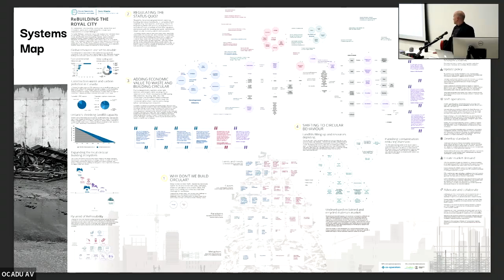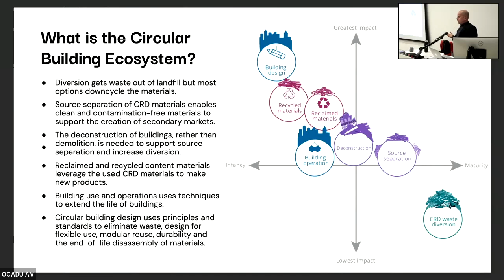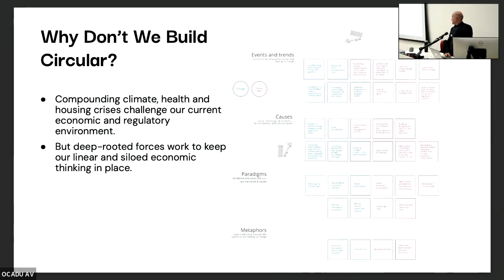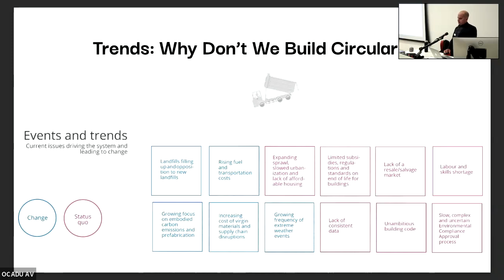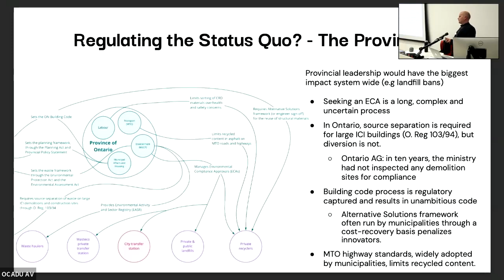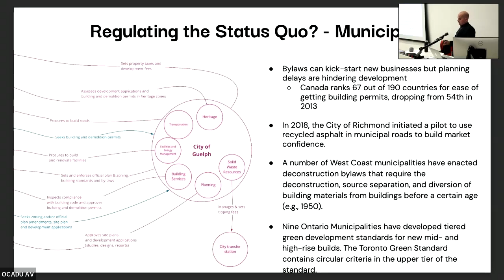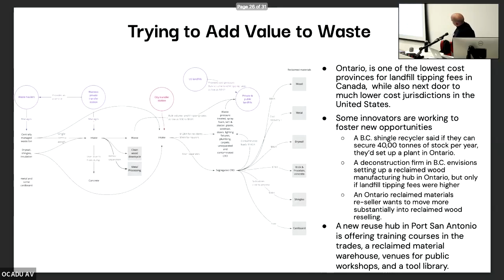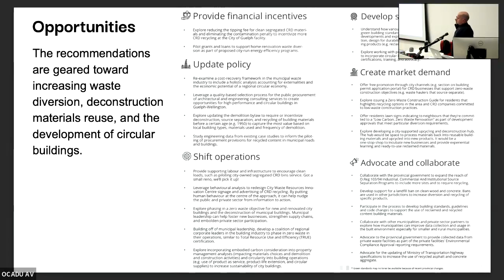ReBuilding the Royal City: System Mapping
Presentation by researcher, Raphael Lopoukhine [the session is clipped at the beginning and end but the main points are covered]

The ReBuilding the Royal City Systems Map aims to identify the enablers, barriers, and norms to fostering the circular economy in the construction, demolition, and renovation industry in Guelph and Wellington County. The research is based on a literature review and over 30 expert interviews. The key findings include the global demand for resources doubling, the interlinked climate and affordability crises, and the pressure to build net-zero, resilient, circular, and affordable homes and buildings. Although recycling solutions exist, less than one-fifth of Canadian CRD materials are diverted, and circular building design and operation are basically non-existent in the region. Provincial leadership would have the biggest and sustained impact system-wide, but local governments have many front-line regulatory interactions that shape the current system. There are few incentives, regulations, or building standards related to deconstruction, material reuse, and circular building design and operation. However, businesses are working under tight margins using circular processes and developing circular products.

The final report suggests that knocking down barriers to foster the reuse of voluminous items like concrete, clean wood, brick, and gypsum would improve diversion rates and build the foundation of a reclaimed materials market. The report also highlights that homeowners face several barriers to turning information about upgrading their homes into action, and contractors play a crucial role in supporting them. Despite challenges, there are many potential opportunities to increase waste diversion, deconstruction, materials reuse, and the development of circular buildings in Guelph-Wellington.